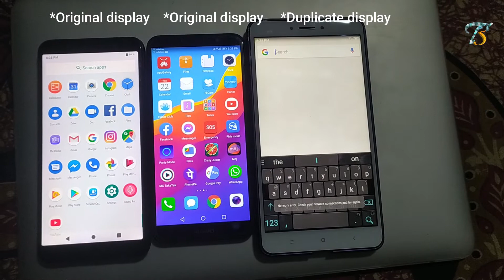পুরোনো মোবাইল কেনার আগে ভিডিওটি অবশ্যই দেখুন!!! | 2nd hand phone buying tricks!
Hello Bangobasi, I am Niladry and I hope all of you are enjoyed this video.
Because your subscription is my motivation...

বঙ্গবাসীর টেকনোলজিতে তোমাদের সবাইকে স্বাগত,কোন রকম কোনো অসুবিধা থাকলে কমেন্টে আমাকে অবশ্যই জানিও
কারন তোমাদের সাবস্ক্রিপশন আমার অনুপ্রেরণা..
বঙ্গবাসী টেকনোলজি সম্বন্ধে আরো বিশদে জানতে নিচের ওয়েবসাইটগুলোতে তোমরা আমাকে ফলো করতে পারো.